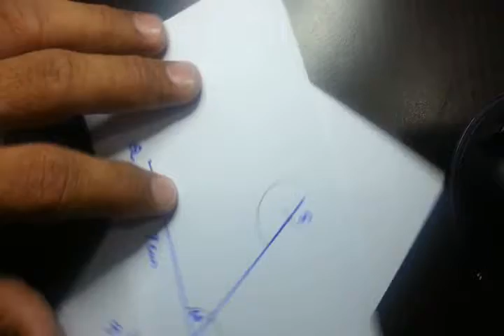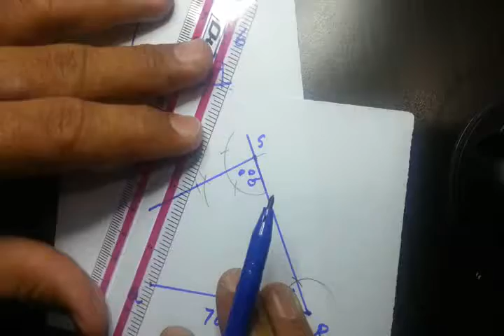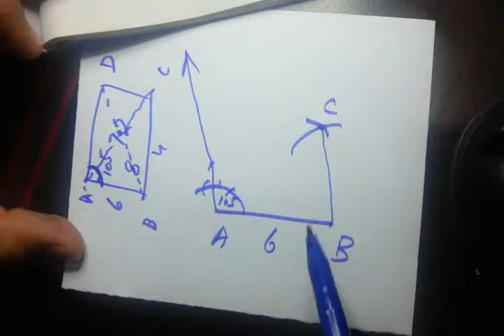Maths Class 9 Chapter 17 Exercise 17.3 Q.2,Q.3